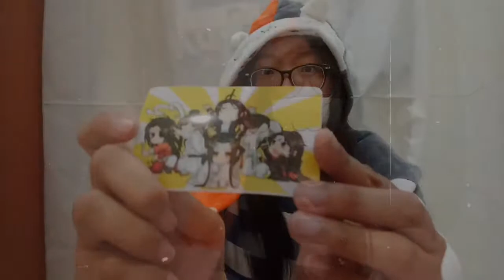Greennie MY X Season4Otaku 2020 Feb Merchandise Booth Introduction Video KL摆摊二次元周边介绍影片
Konnichiwa，我是Greennieちゃん 佛系coser+喜欢拍制作影片
这个频道分享二次元的世界 : 日本动漫，国漫，Cosplay，Vlog！

大家好，我是Greennie，也是Greennie MY的店长。
我有期待已久的好消息要告诉你们。
我将在即将来临的Season4Otaku摆摊卖二次元周边
时间是这个周末 2月1号和2号，从早上11点至下午5.30结束
地点是 Grand Pacific Hall, Evolve Concept Mall Ara Damansara

诶？去Greennie MY的Booth在哪里咧？有什么特别啊？
在N40，位于舞台的前面（很容易找到的）

这次选的周边有Special，还有一系列难得入手正版周边，令牌和道友赶快来~
有like Facebook可以在现场拿到限量的卡贴

那无法去现场看的话怎么办呢？
没关系，你们可以去到我们的Shopee Malaysia和Singapore店面看哟，link我放在下面

如何追踪 & 支持 Greennie动漫アニメの花園 最新资讯 ?
3. Like FB 公开专页
往后也还会有更多有趣の影片 我会不定时地上传影片哟 ^O^ 敬请期待。。。